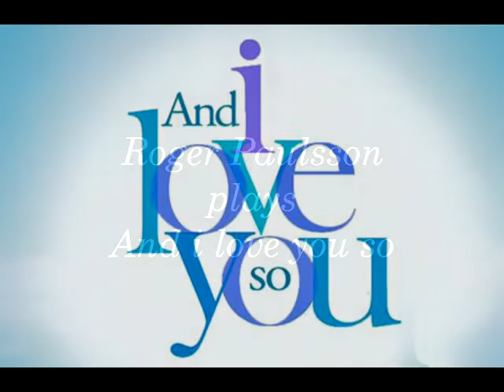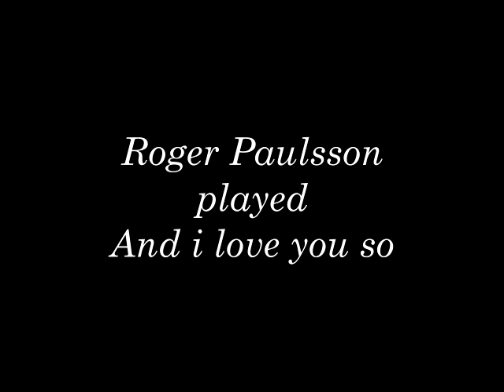And i love you so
Roger plays And i love you so from Backtrax Vol 20.